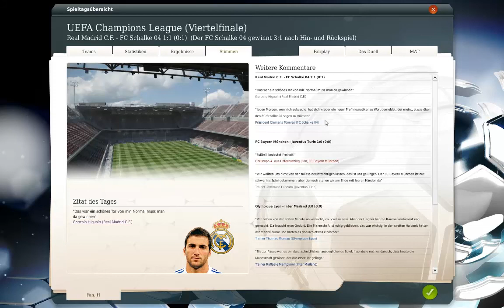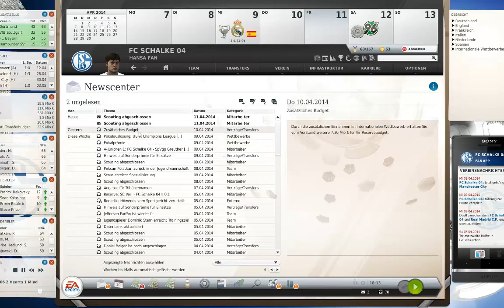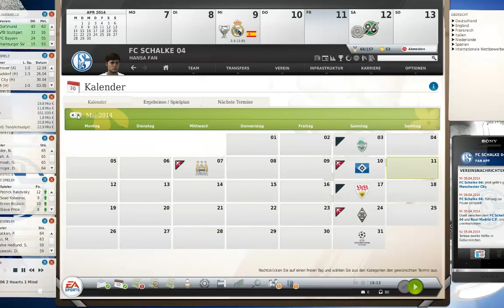Fußball Manager 13 Let's Play # 114 // CL-Viertelfinale Rückspiel: Die Sensation im Bernabéu? | HD